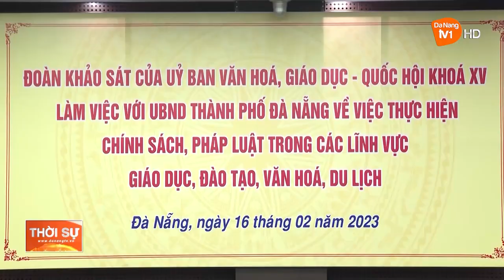GIÁM SÁT VIỆC THỰC HIỆN CHÍNH SÁCH, PHÁP LUẬT TRONG LĨNH VỰC GD ĐT, VĂN HÓA, DU LỊCH TẠI ĐÀ NẴNG